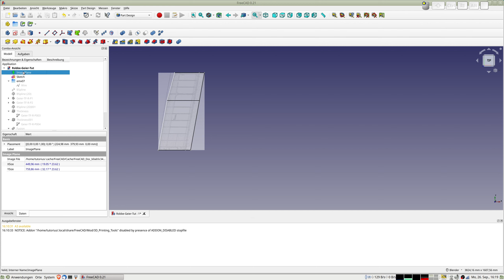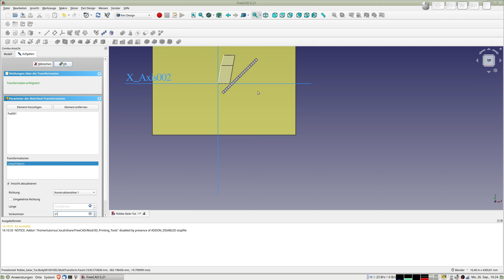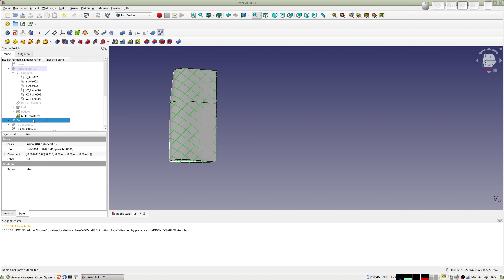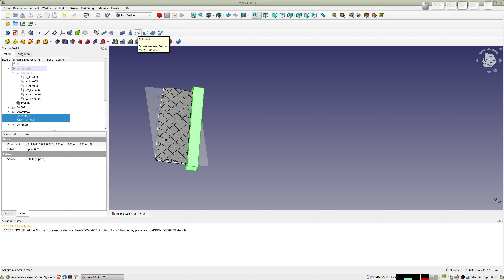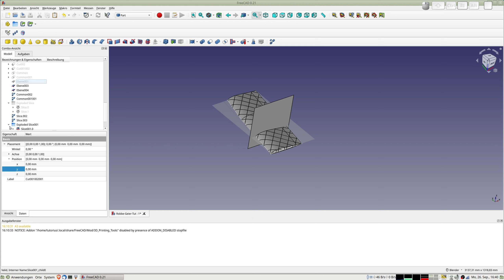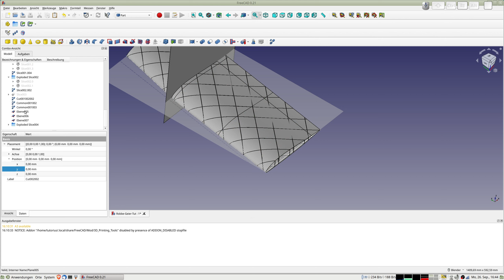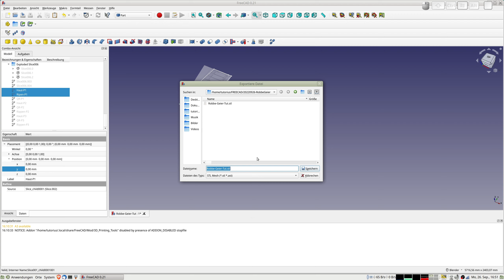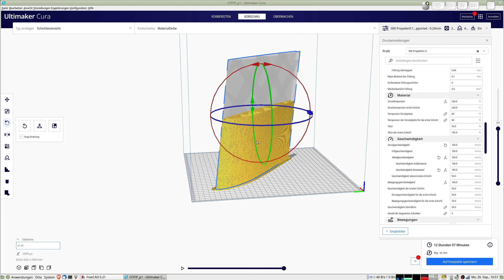FreeCAD - Robbe Geier für den 3D-Druck Teil 2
Hier werden die diagonalen Rippen erzeugt und die Querruder, erste Slicing-Ergebnisse in Cura